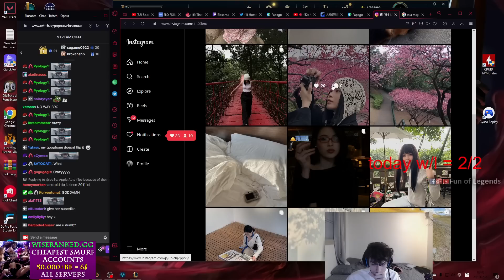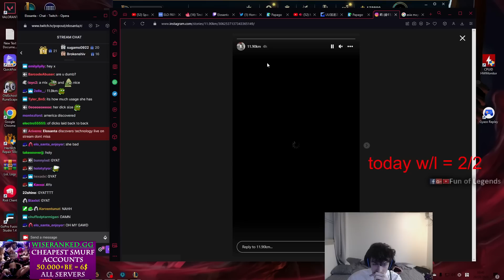TYLER1 SAYS HE ALWAYS WINS WITH THIS CHAMPION NO MATTER HOW BAD HE PLAYS | THEBAUSFFS | LOL MOMENTS